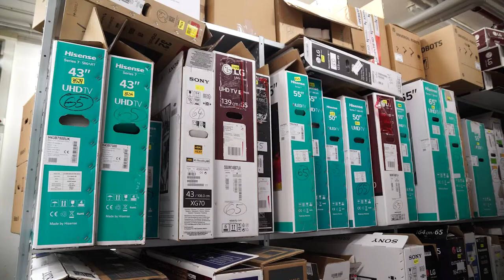Hoe Testaankoop tv's test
Ontdek de resultaten en maak de beste keuze, voor je nieuwe tv